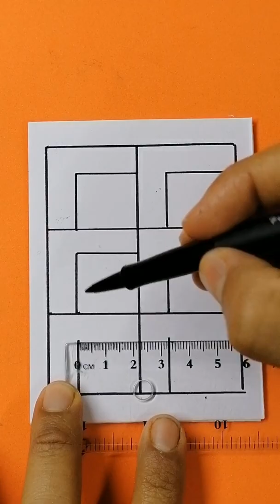✅ Dibujo en 3D cuadros de Ilusión Óptica ⭐